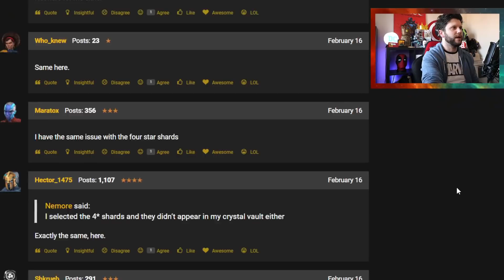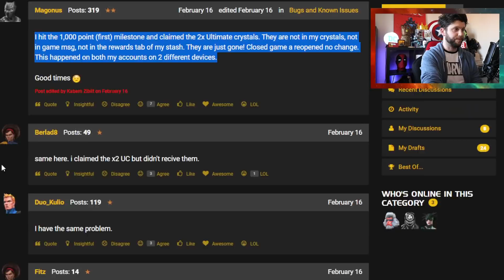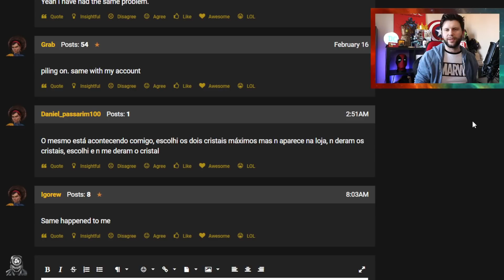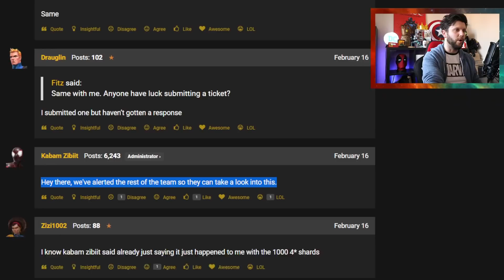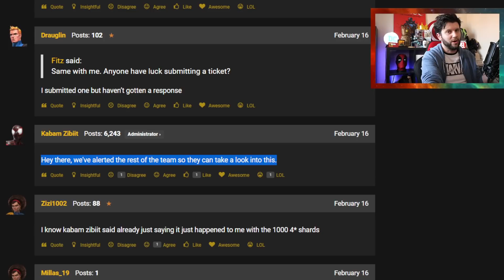The MTN Spend Solo Event is Bugged? | We investigate and Test the Bug! | Marvel Contest of Champions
WARNING - This seems to be fixed on iOS but could be fixed overall, no word if people have seen the compensation from this.